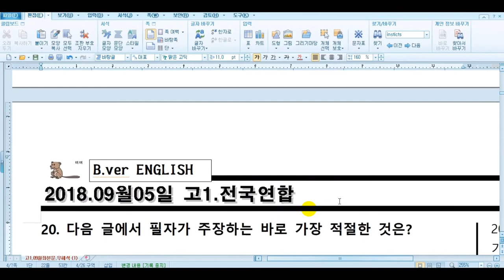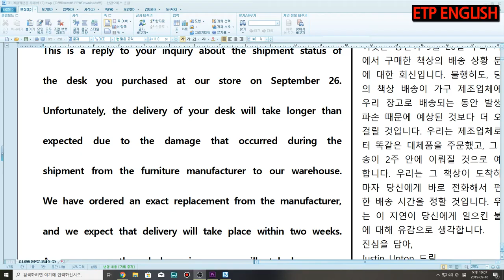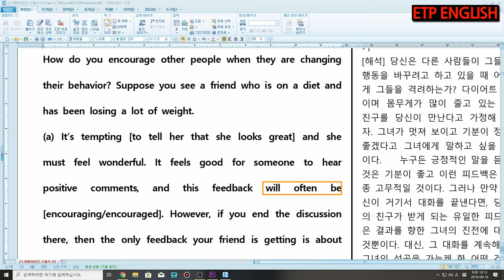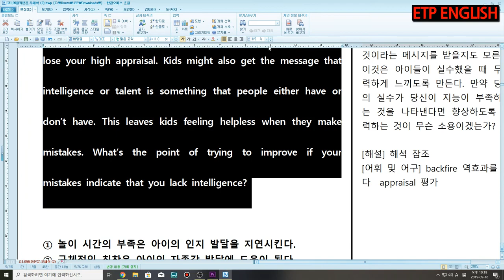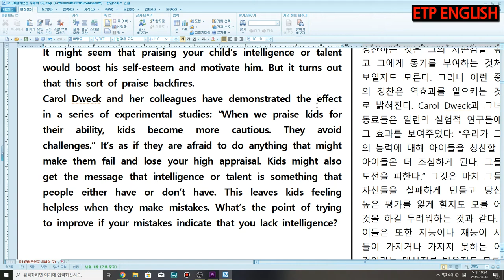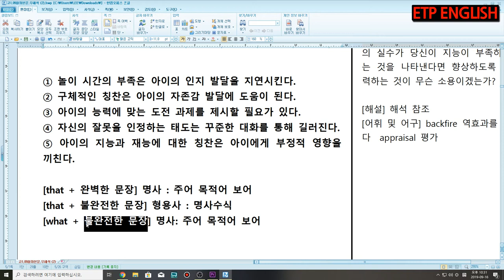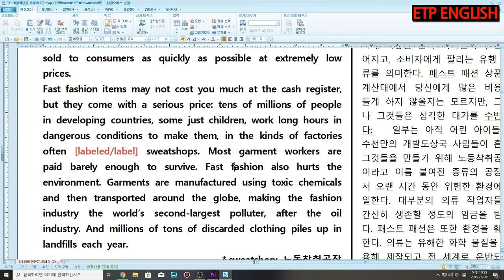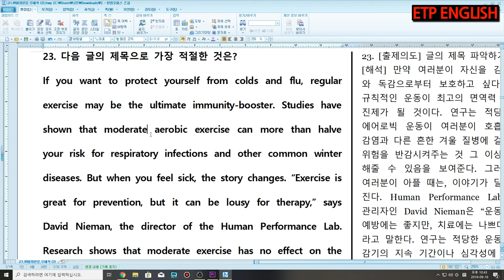이티피영문법 : (고1) 2014년 9월 모의고사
2014년 9월 고1모의고사 해설강의